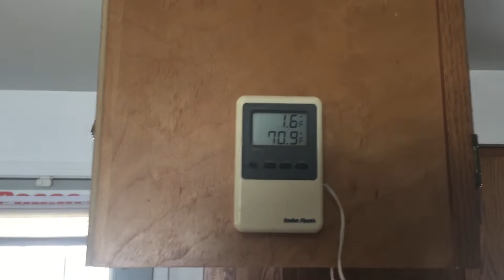Sunday morning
My oldest daughter posted beautiful pictures of the marina in Rockport Texas on Facebook this morning .  Hmm